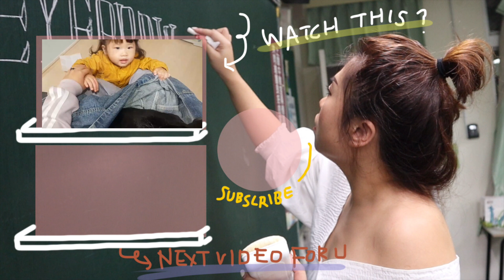0118-20vlog| 第一次就上手紅燒牛肉湯/雅漾面膜/嘉丹妮爾玫瑰蠟燭| Fun With Oprah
面膜我目前用了一次而已
但今天起床真的臉頗嫩!

牛肉湯大家google一下食譜
我是先煎牛肋條，五分熟拿起
用牛油原鍋炒蔥段、薑片、乾辣椒、蒜、蕃茄
再來加白酒、醬油膏、水到八分滿
放進剪塊的牛肋條、牛肚、蘿蔔下去熬~
然後持續把肉沫撈掉，歐某太 好吃了!